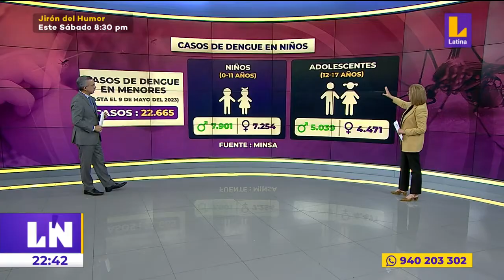Menor de 5 años falleció tras contagiarse de dengue en Lambayeque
🚨 LNCentral | Menor de 5 años falleció tras contagiarse de dengue en Lambayeque.